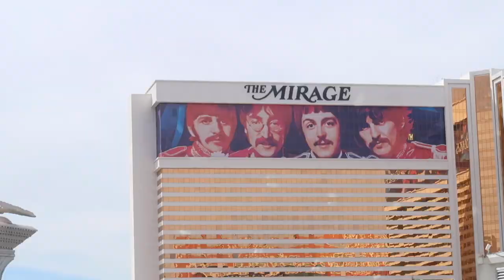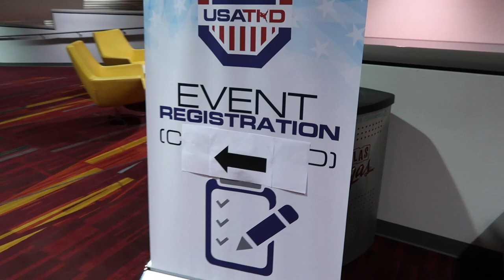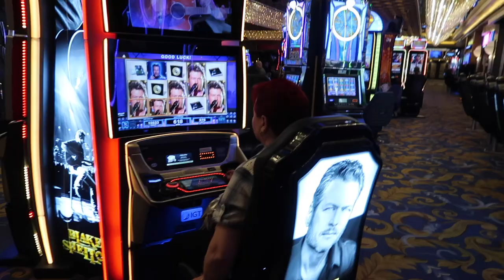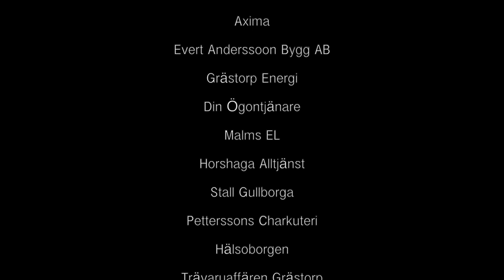US Open Taekwondo 2019 (Dag 3 av 6)